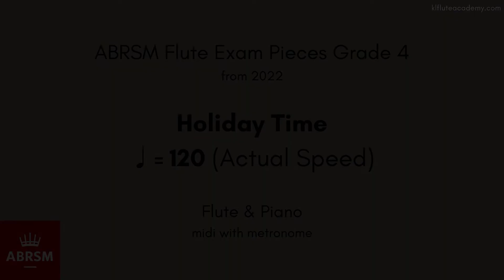ABRSM Flute Grade 4 from 2022, Holiday Time ♩= 120 (Actual Speed) Flute & Piano midi with metronome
Video by Ms. Chai Qing